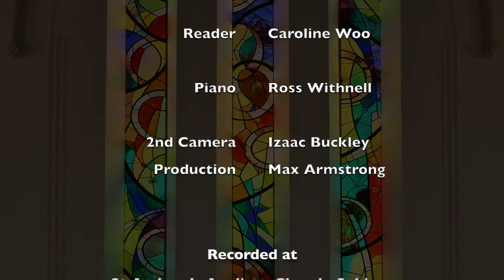Sixth Sunday of Easter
0:00 Start
0:45 Song - Come Holy Spirit
3:03 Gospel - John 5 : 1-9
4:26 Song - I've Got Peace Like A River
6:37 Sermon
15:24 Song - Heavy Our Heart
17:02 Blessing

CCLI licence number 270475. One License licence number A-625663.